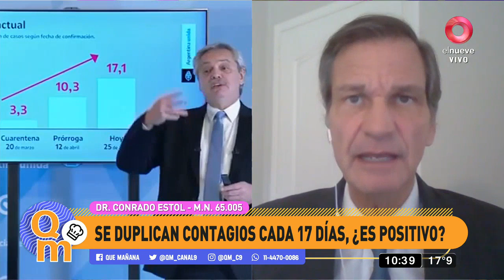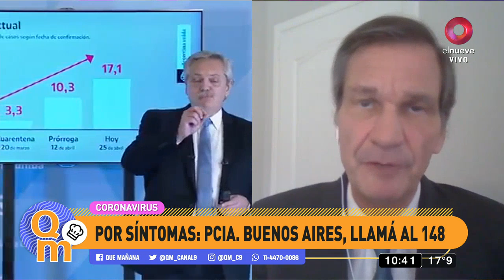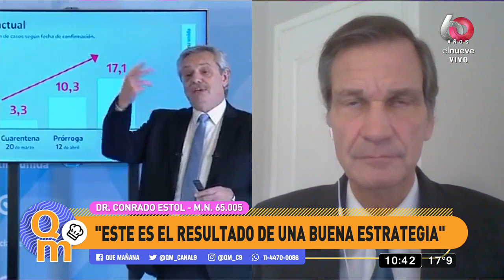Los 400 testeos rápidos que se hicieron dieron negativo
El Doctor Conrado Estol responde todas nuestras dudas y nos entrega toda la información sobre el coronavirus en nuestro país y nos cuenta sobre los resultados de los testeos rápidos que se hicieron en el transporte público.